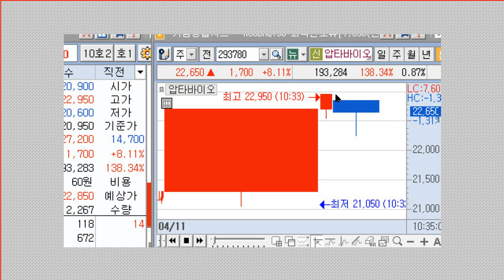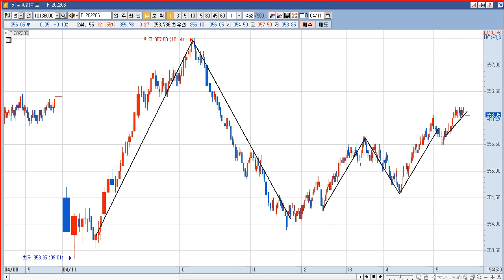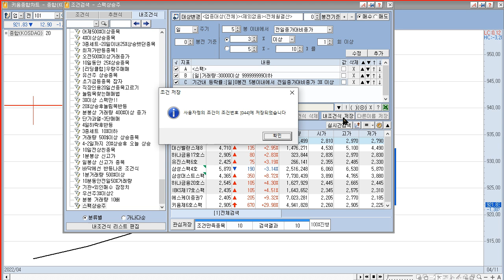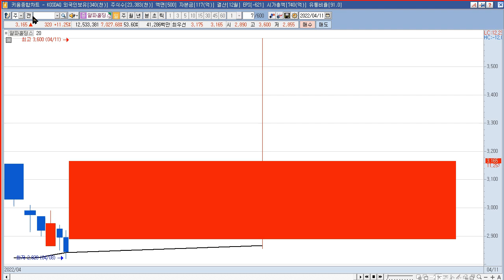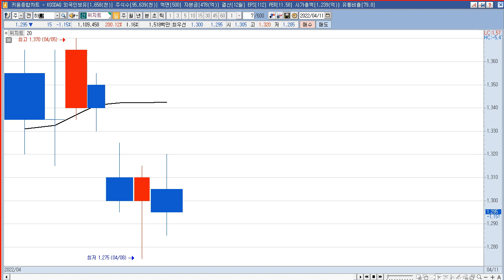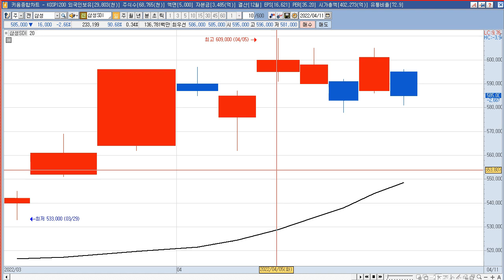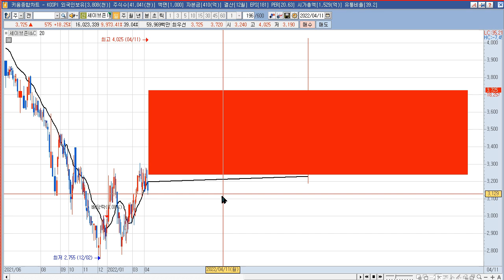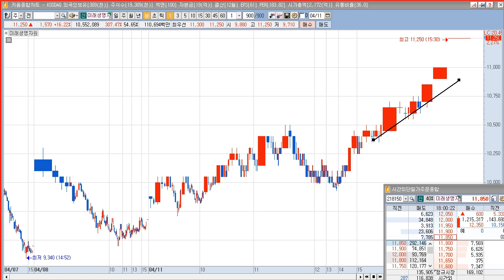2022년 4월 12일 갭상승과 4월 11일 상한가 종목(티사이언티픽,위지트,미래생명자원,일진홀딩스,고려시멘트,GS글로벌,케이피에프,세이브존I&C,일동홀딩스,미래생명자원)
2022년 4월  12일 갭상승 주식 시간외 상한가 (티사이언티픽,위지트,미래생명자원,폴라리스웍스,일진홀딩스,고려시멘트,GS글로벌,케이피에프,세이브존I&C,일동홀딩스,미래생명자원)
티사이언티픽 : 플루토스디에스(가상자산거래소 한빗코 운영사) 지분 60.36%(106,218주)를 241.45억원에 신규 취득키로 결정(취득예정일:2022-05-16) 공시
위지트 : 티사이언티픽, 장 마감 후 플루토스디에스(가상자산거래소 한빗코 운영사) 지분 60.36%(106,218주)를 241.45억원에 신규 취득키로 결정(취득예정일:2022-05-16) 공시
하나금융20호스팩 : 일부 기업인수목적회사(SPAC) 테마 상승
미래생명자원 : 3월 유엔식량농업기구 식량가격지수 역대 최고치 기록 소식 등에 사료 테마 상승 속 정규장 16.22% 급등
폴라리스웍스 : 최대주주가 (주)아이원으로 변경 공시
일진홀딩스 : 일진그룹, PI첨단소재 인수전 참여 소식과 푸스신염 치료제유력
고려시멘트 : 시멘트 대란 우려 지속 속 시간외 시멘트/레미콘 테마 상승
삼성머스트스팩5호 : 일부 기업인수목적회사(SPAC) 테마 상승
에이티세미콘 : 반도체 테스트 전문업체 이엔플러스 쌍용차인수 참여이슈. 이엔플러스CB 보유
삼표시멘트 : 시멘트 대란 우려 지속 속 시간외 시멘트/레미콘 테마 상승
DB금융스팩9호 : 일부 기업인수목적회사(SPAC) 테마 상승
EG : 금속관련주. 윤석열 당선자 박근혜 전대통령 방문 이슈

2022년 4월  11일 주식,상한가,급등주,테마 (GS글로벌,케이피에프,세이브존I&C,일동홀딩스,미래생명자원)
GS글로벌 : 자원개발테마 상승 및 中 비야디, 쌍용차 인수전 참여설 속 한국 비야디 총판사인 점이 부각되며 상한가
키움제6호스팩 : 일부 기업인수목적회사(SPAC) 테마 상한가
케이피에프 : EU, '러석탄 수입 금지' 추가 제재 소식 속 인도네시아 칼라만탐섬 석탄광산개발 투자 사실 부각에 급등
세이브존I&C : 부동산가치 부각에 급등
일동홀딩스 : 일동제약-시오노기제약, 경구용 코로나19 치료제 기대감 지속 등에 급등
미래생명자원 : 3월 유엔식량농업기구 식량가격지수 역대 최고치 기록 소식 등에 사료 테마 상승 속 급등

2004년부터 시작한 전업투자자로 매일 매매하면서 수익과 손실을